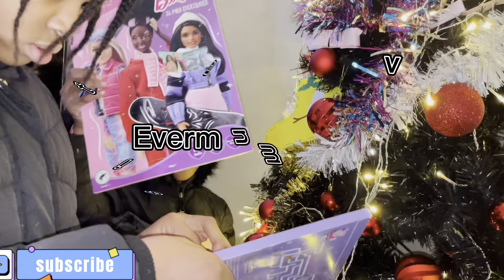I went to my daughter's school to watch this/My outting to the city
Thanks so much for tuning in and watching